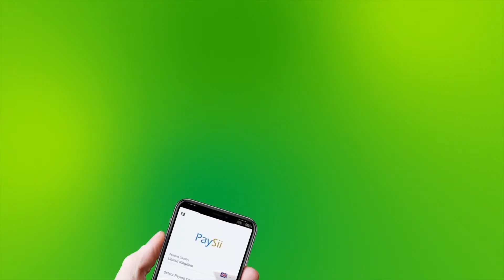Axmed Madoobe Oo Tababar U Soo Xiray Ciidamo Cusub Oo Ka Mid Noqonaya Kuwa Daraawiishta Jubaland